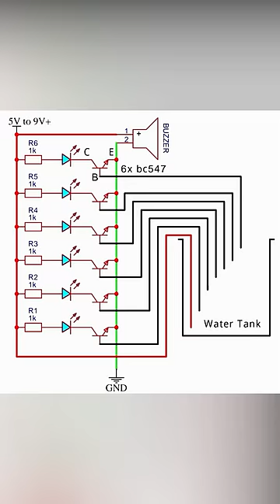Water level indicator, with bc547 transistor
circuit diagram 0:45